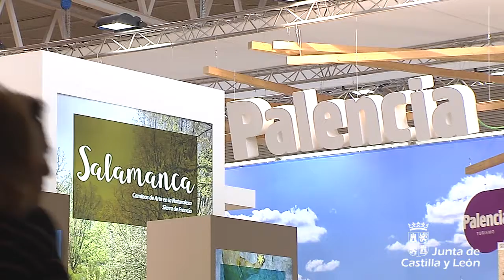Del 23 al 26 de noviembre se celebra la XXI edición de INTUR